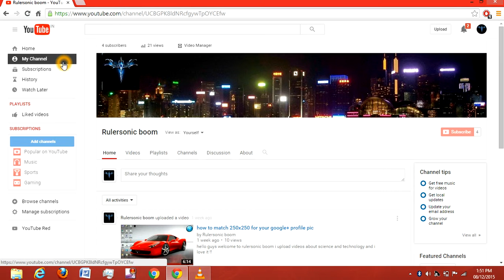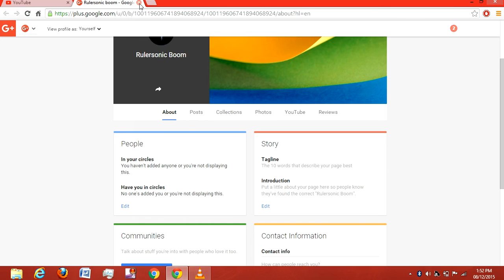How to change your channel name(easy trick)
Hello guys welcome to Rulersonic Boom ! I upload videos about science and technology.